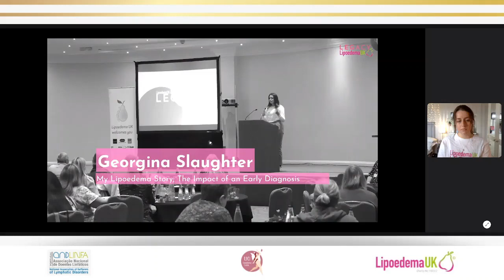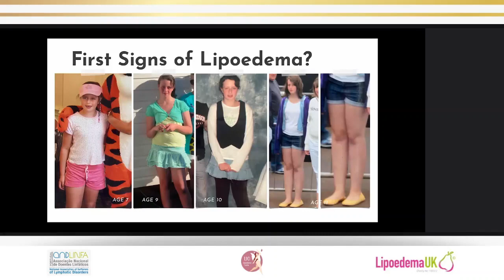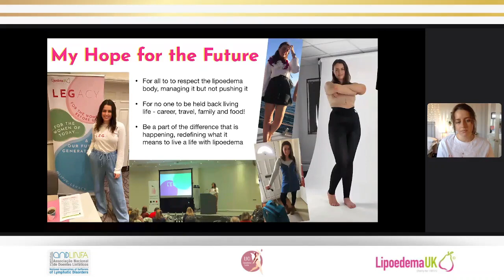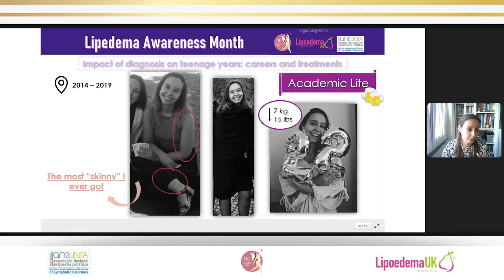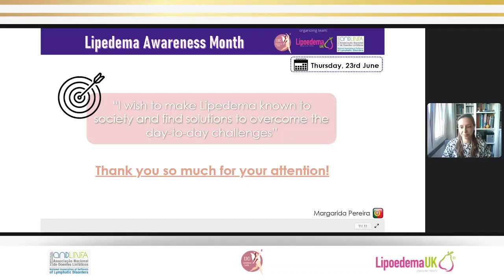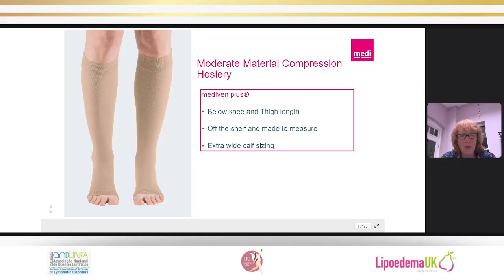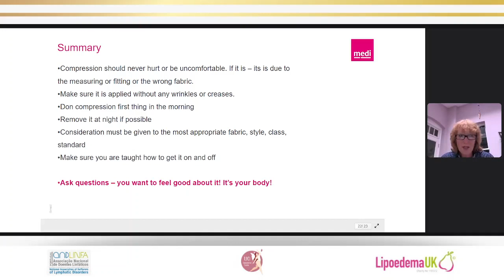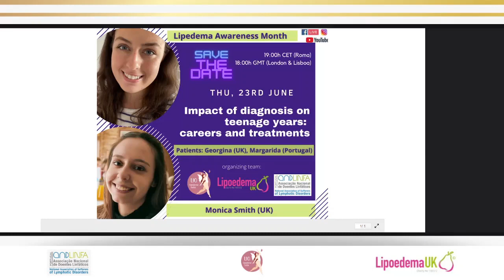O impacto do diagnóstico nos adolescentes: soluções e tratamentos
Este webinar foi pensado de doente para doente
O testemunho da Georgina e da Margarida são sem dúvida de importância relevante
equipa organizadora: andLINFA (Portugal), Lio Lioedema Italia; Lipoedema UK
estes webinar foram possivel graças ao donativos da MEDI UK, Human MED; JUZO Italy; SOLIDEA; Varisan Cizeta medicali